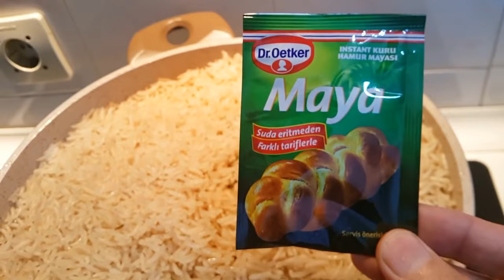مقلوبة الفول الاخضر باللحم عالطريقة السورية سهلة و على اصولها | رز بالفول الاخضر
خلينا مع بعض نرجع للأصالة و التراث
    من الأكلات السورية و العربية

من ايدين ام علي الحلبية اكلات و طبخات سورية و خود من الحلبية طبخ المحاشي و المامونية

انا الشيف ام علي الحلبيه و لدي قناة طبخ على يوتيوب ، أقوم بتقديم طريقة طبخ طبخات شرقية و اكلات سورية و طريقة عمل اكلات حلبية مميزة و سريعة التحضير، و طبعاً اكلات تركية مميزة و اكلات نباتية كمان ، إن من أشهر الطبخ العربي و سر وصفة نجاح الطبخ السوري و الطبخ الحلبي موجود في قناتي ، و انا اقوم بتقديم طريقة تحضير اطيب وصفات تركية  و وصفات عربية لذيذة ، و وصفات سورية مميزة و طبخ شرقي لذيذ و وصفات حلبية ، في هذه القناة اقوم بي تعليم الطبخ للمبتدئين و طريقة عمل وصفات سريعة ، و اكلات غربية ، و ايضاً وصفات كيتو سهلة التحضير ، عوضاً عن ، اكلات الزيت المميزة و يوجد ايضاً اكثر من مطبخ عربي اقوم بتقديم وصفاته ، و منها الاكلات او الوصفات العراقية و الطبخ المصري و الاكل الخليجي و الكثير الكثيرمن الاكلات العربية و الاكلات السورية المشهورة ، و طبعاً في رمضان اقوم بتقديم اشهر و ألذ الوصفات و الطبخات التي من الممكن تقديمها في رمضان و اكلات رمضان او طبخات رمضان تقليد عربي اسلامي لا يمكن الاستغناء عنه  ، و دعونا لا ننسا الحلويات و من اشهرها المامونية و ألذ و أشهر الحطريقة عمل المامونية هي من اشهر الوصفات التي قدمتها و الحلويات السورية و الحلويات الحلبية و إذا اردنا تلخيص قناتنا يمكن القول انها تقدم اسهل وصفات نباتية  ، حلويات العيد ، الحلويات ، طبخات سورية  ، و الكثير لكي تشاهد هذه الفيديوهات و الوصفات اللذيذة كل ما عليك عمله هو الاشتراك بالقناة و تفعيل زر الجرس ليصلك كل جديد
اكلات سورية طبخ سوري طبخات سورية اكلات ام علي الحلبية ام علي الحلبيه اكلات سوريه اكلات حلبية طبخ سوري حلبي اكل سوري اكلات حلبيه